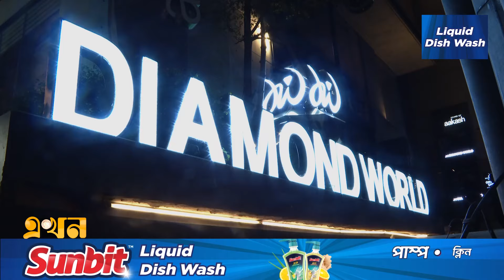গণঅভ্যুত্থানে বাড্ডা এলাকায় নিহত হৃদয় হ*ত্যা মামলা | Diamond World | Dilip Kumar Agarwal | Ekhon TV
Our Office Address:
EKHON TV
City Park Lane
19, Hatkhola Road, Wari
Dhaka-1203
Bangladesh